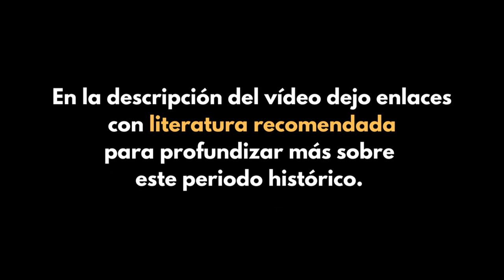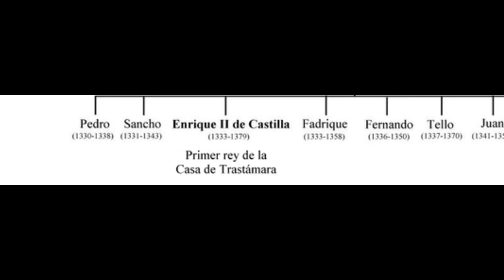LA GUERRA DE LOS DOS PEDROS - ARAGÓN vs CASTILLA - PODCAST DOCUMENTAL HISTORIA DE ESPAÑA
La Guerra de los Dos Pedros (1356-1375) fue un conflicto bélico entre el Reino de Castilla y el Reino de Aragón, liderados respectivamente por Pedro I de Castilla, conocido como "Pedro el Cruel", y Pedro IV de Aragón, conocido como "Pedro el Ceremonioso". Este conflicto se enmarca en el contexto de las guerras civiles y las luchas de poder que caracterizaron la península ibérica durante el siglo XIV.

00:00 Introducción
01:28 Contexto
05:30 Inicio del conflicto